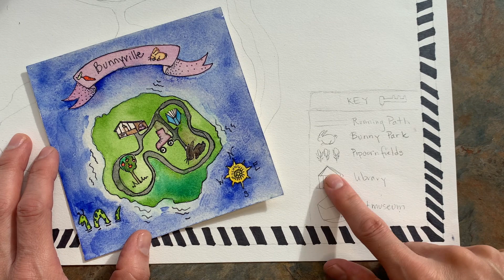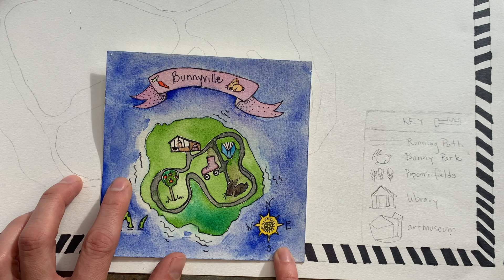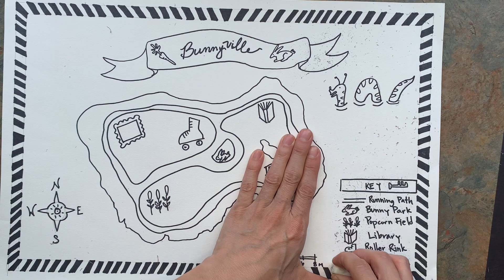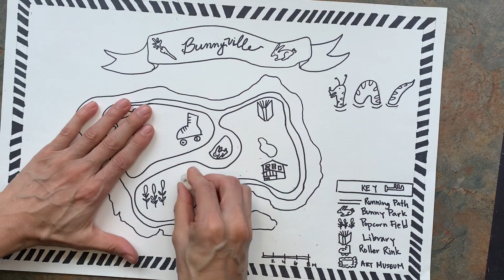Imaginary Land Cartography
3rd grade students will create a map of an imaginary land that has a map title, key, compass rose, and scale.

Want to get my FREE guide to setting up your child's art space at home?